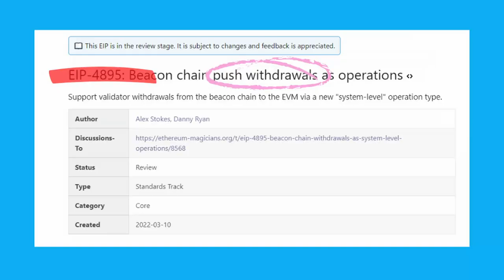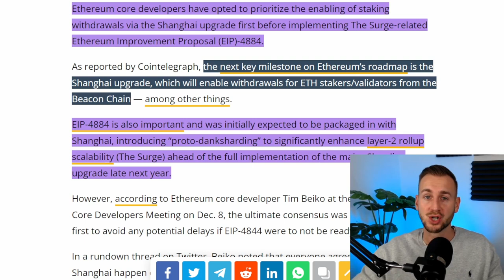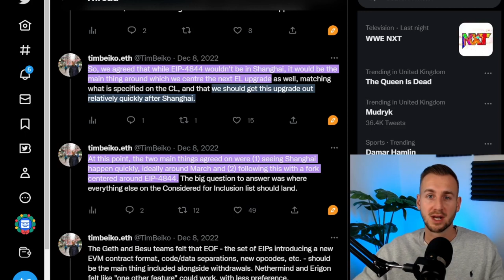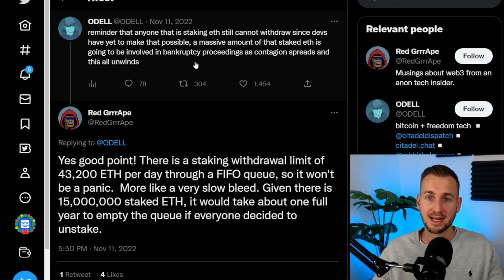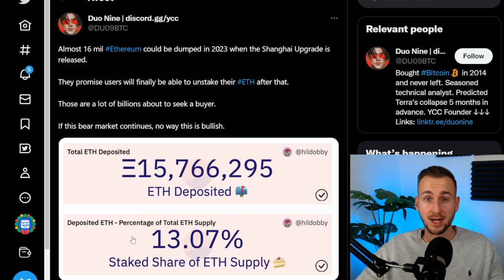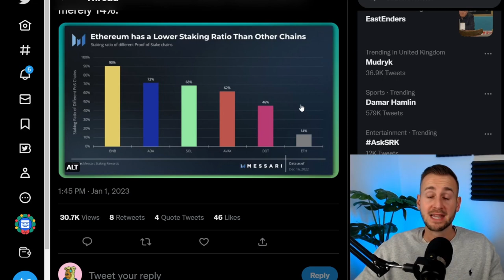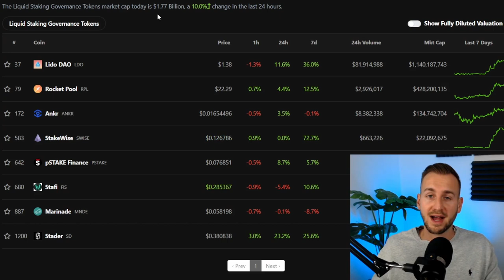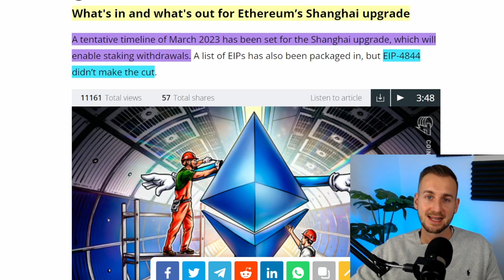ETHEREUM A HUGE CHANGE COMING!!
In this episode we take a look at the Shanghai Upgrade where Stakers on the Beacon chain will finally be able to Withdraw there ETH (in an orderly fashion).
Will this happen on time?
Will ETH Dump as a result?
What will be the effect on Liquid Staking Derivatives?